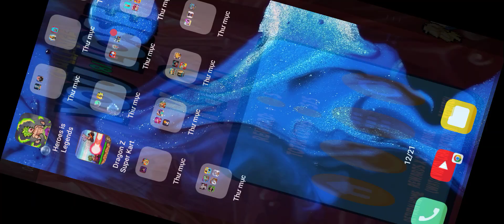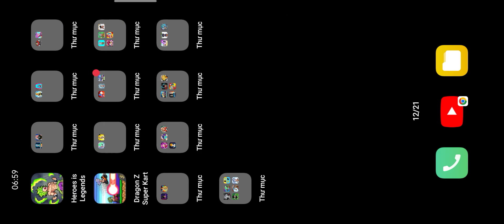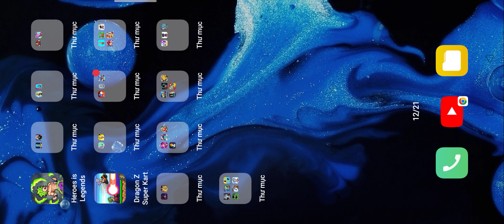Z Legends2,Saiyan War,Warrior ZDragon Legend Z,Power Warriors,LEGEND WAR 2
Z Legends2,Saiyan War,Warrior Z
Dragon Legend Z,Power Warriors,LEGEND WAR 2
Android gameplay
iOS gameplay
gameplay